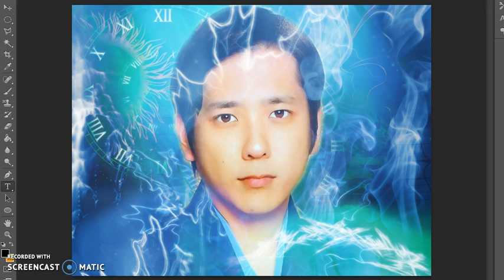{Review} Ninomiya Kazunari-Bocchan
Ninomiya Kazunari-Bocchan

No es un tutorial ni como lo hice si no como quedo despues que lo realice. Perdon por el audio.

This is no tutorial or how i making is how I finish the banner. Sorry for the audio.

All texture Credits are (amazing)